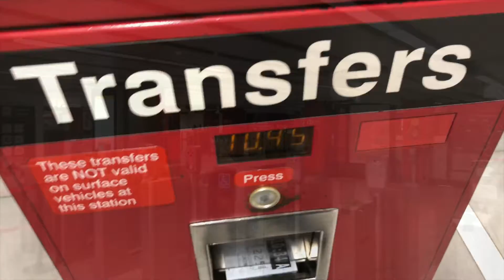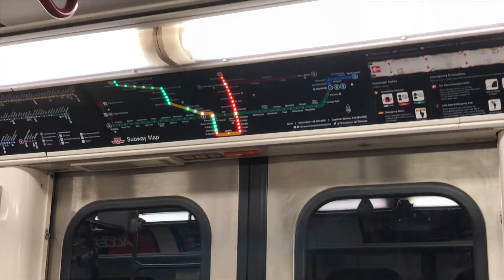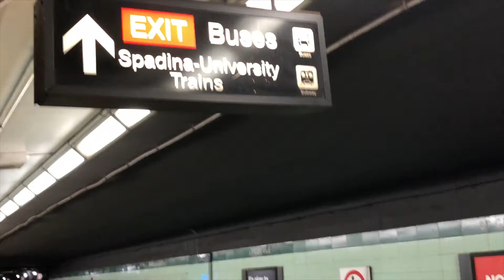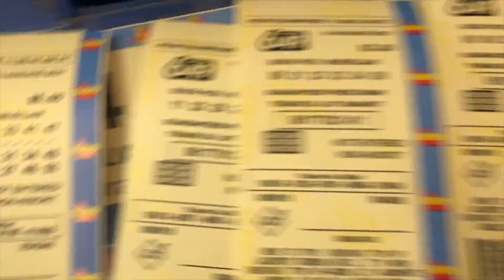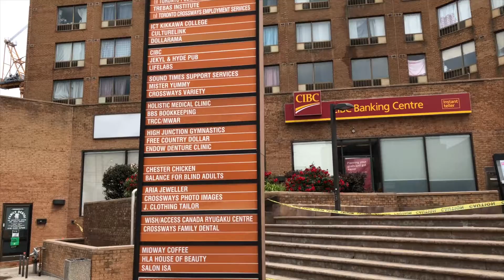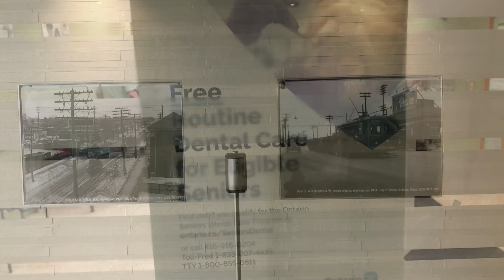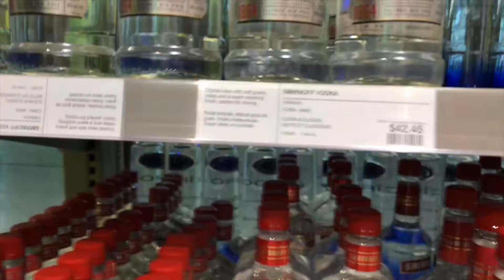Пут ка Зубару